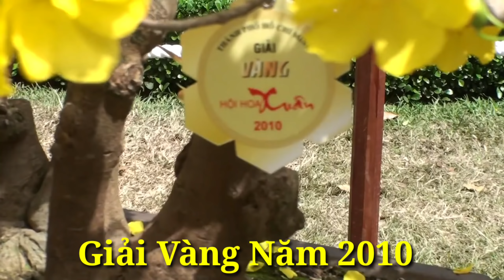Mai Giảo Thủ Đức - 02/07/2020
Mai giảo thủ đức ghép 1 năm
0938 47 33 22